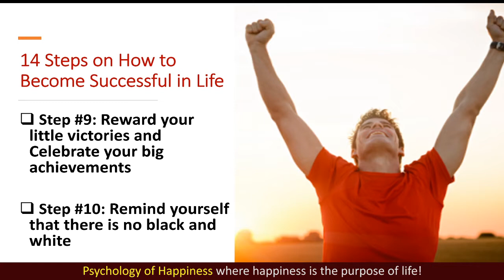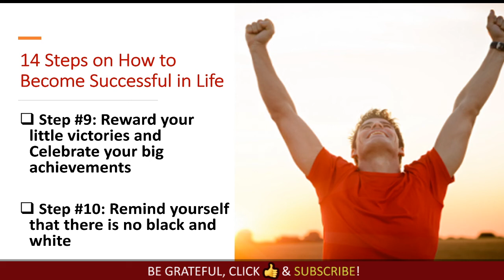How to be successful at work. How to be more confident. How to build self-confidence in yourself.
How to be successful at work. How to be more confident. How to build self-confidence. Advice from a life coach Elena Semenek. Motivational speaker and the founder of Psychology of Happiness.